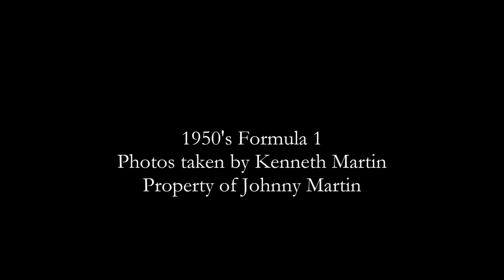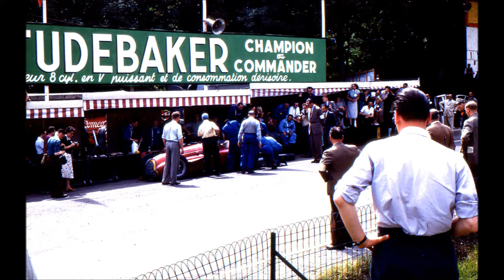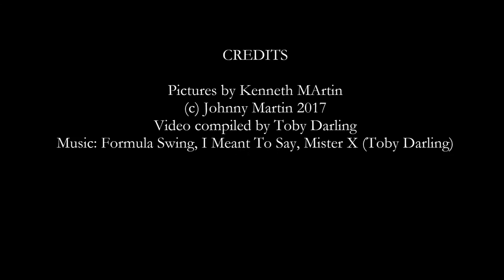Racing Cars in the 1950's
Here are more pictures taken by the late Kenneth Martin in the 1950s around the car racing circuits of Europe.

Original music by Toby Darling. Contains a sample from BBC radio commentary.

black and white pics

car 3 Jaguar D type won race
car 1 Stirling Moss Maserati
car 6 Peter Collins Ferrari
car 7 Mike Hawthorn Ferrari

colour pic of Alberto Ascari  F.1 world champ in 1952 and 53